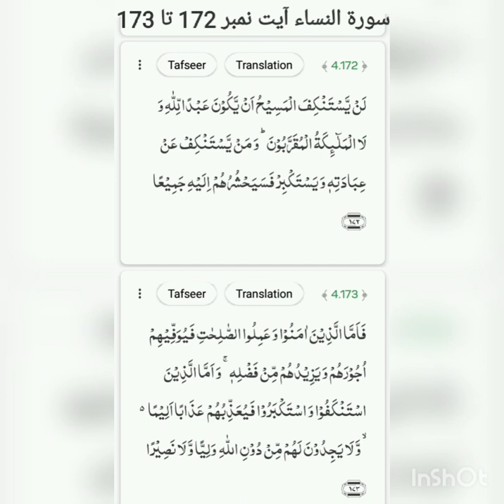Surah-un-Nisa ayat no. 172 to 173 translation and tafseer by Naseer Ahmad Khan Dhuddy